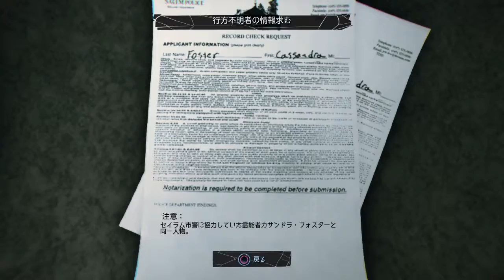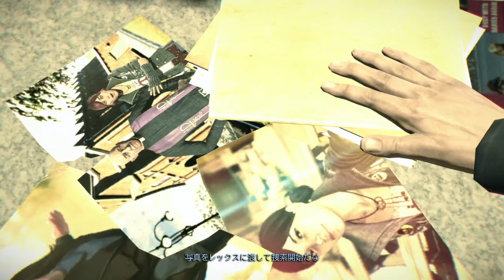7つの傷を持つ男、同情人ロナン「Murdered 魂の呼ぶ声」サードバトル☆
事件の真相を俺と突き止めようぜ！

友達申請してね☆